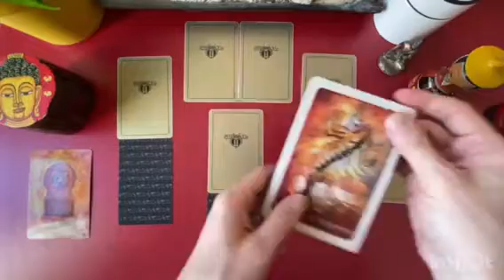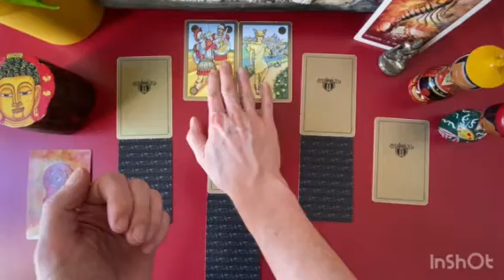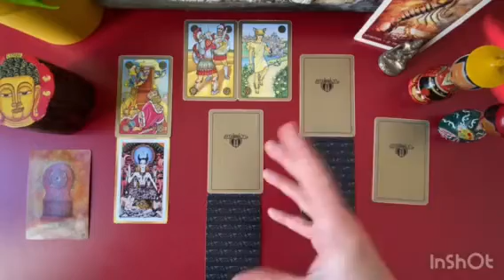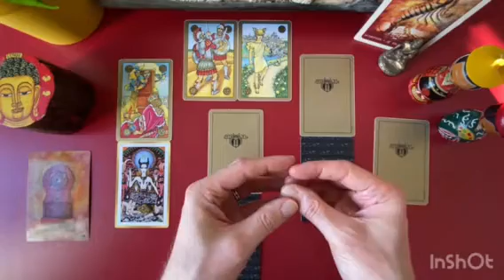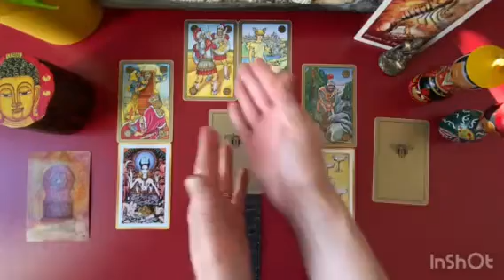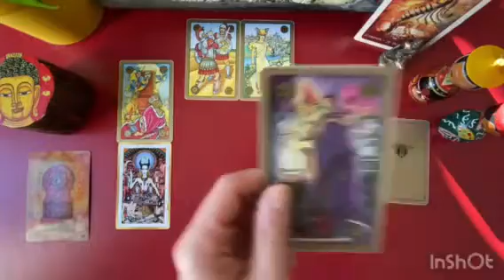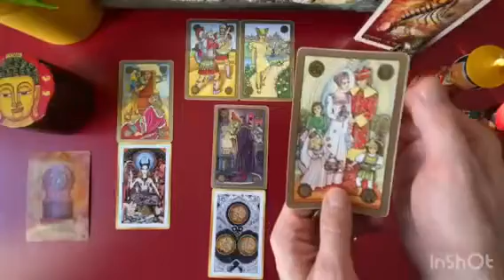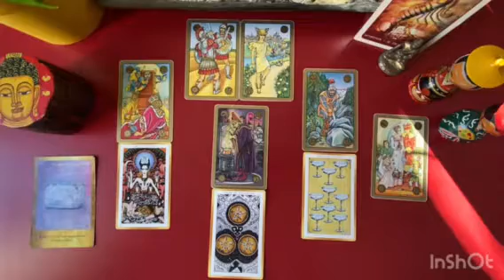SCORPION - Messages de vos Guides - 15 Janvier / 15 Février 2022: Lecture Intuitive du Tarot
Gratitude

Animanimus Tarot